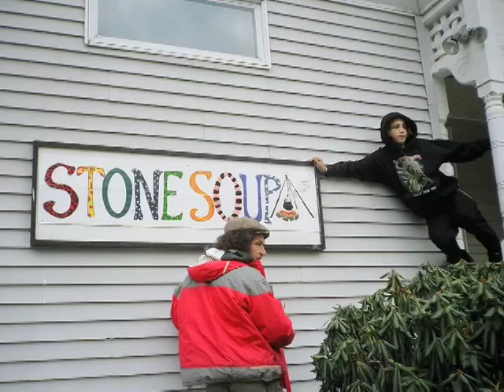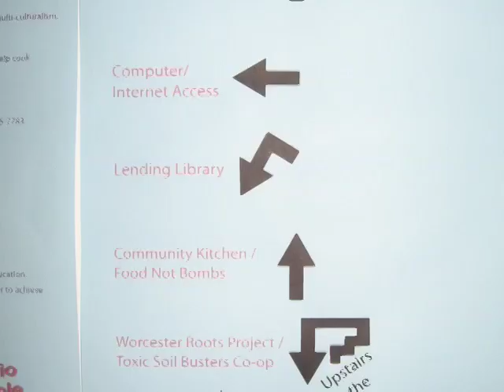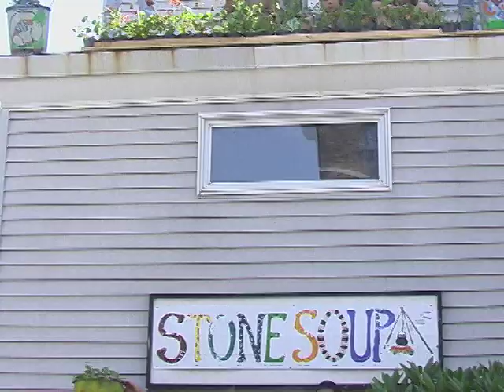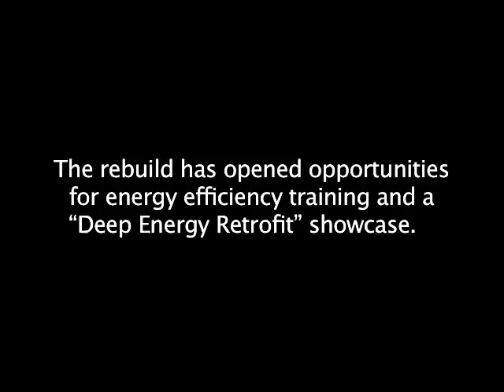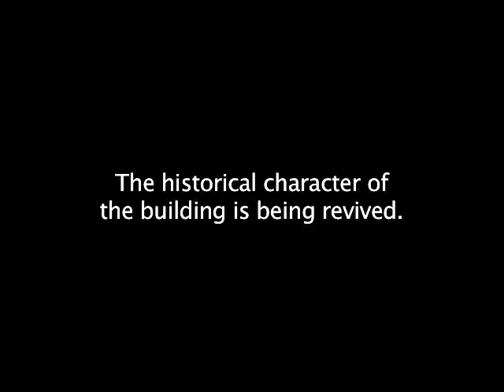Stone Soup: Out of These Ashes We Rise Updated 9-22-12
A devastating fire struck Stone Soup Community Center in Worcester, MA. This video explains what Stone Soup was before the fire, what has happened since, and the training opportunities with the collaborative rebuild.